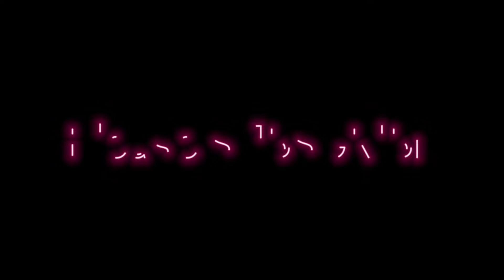CAT Visits SEQUOIA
Cat Visits SEQUOIA National Park